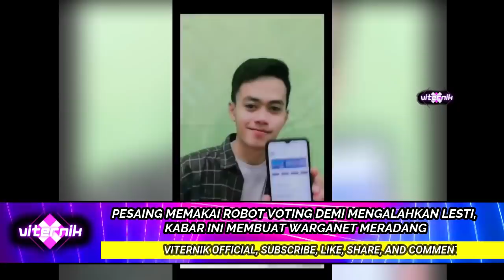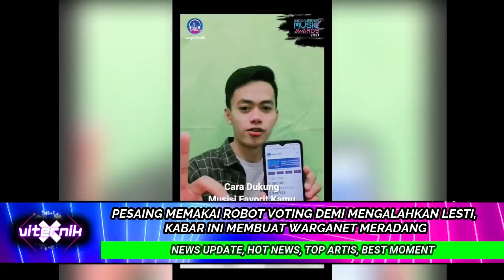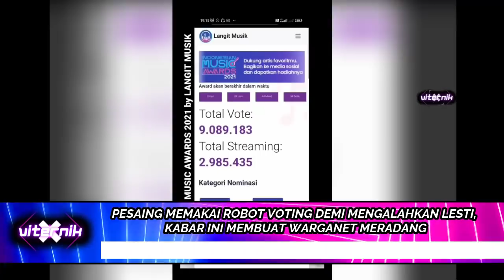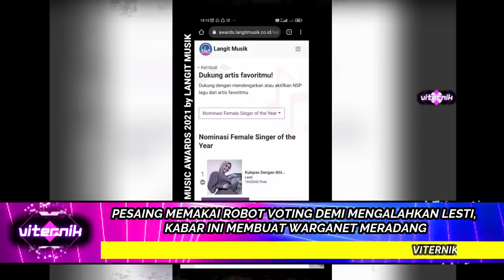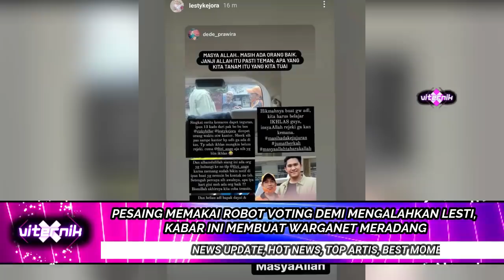PESAING MEMAKAI ROBOT VOTING DEMI MENGALAHKAN LESTI, KABAR INI MEMBUAT WARGANET MERADANG